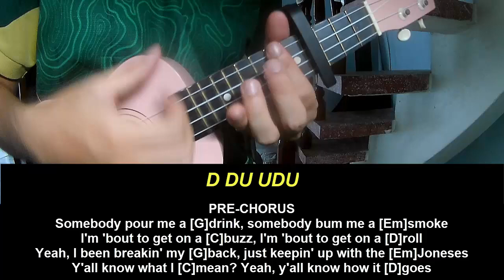Play Ukulele Along Post Malone Pour Me A Drink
Today, I will share with you Play Ukulele Along Post Malone Pour Me A Drink